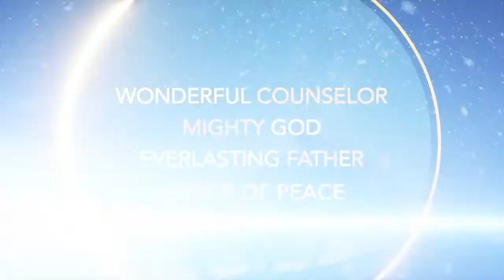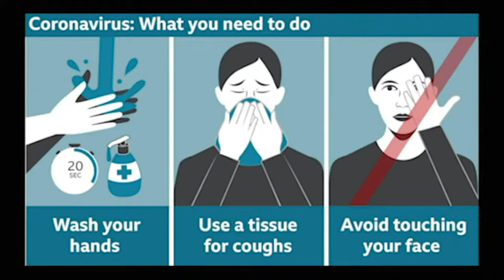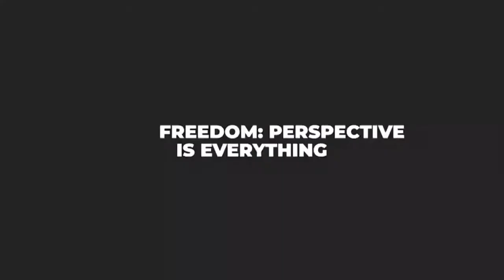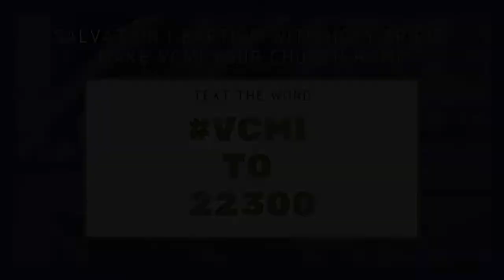VCMI Woodbridge, Bible Study, December 22, 2020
Join us for another dynamic night of Bible Study!